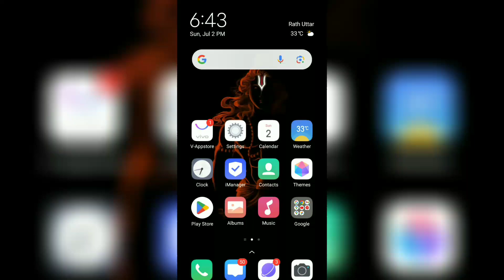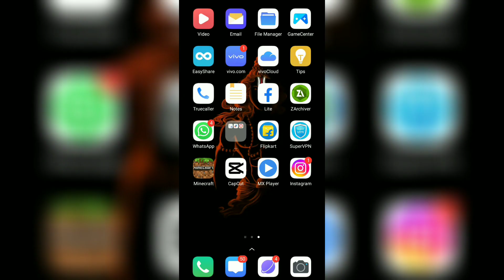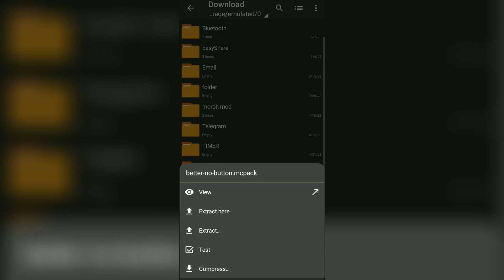2 Resource packs that will make your Minecraft PE look like Minecraft JE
Resource packs that will make your Minecraft PE look like Minecraft JE

Milte Hain next video mai tab Tak ke liye ByBy

EK MINUTE LINK BHI TO DENA HAI COMMENTS MAI JAO LINK MIL JAYEGA JA HI RAHE HO TO EK ACHHA SA COMMENT KAR DENA